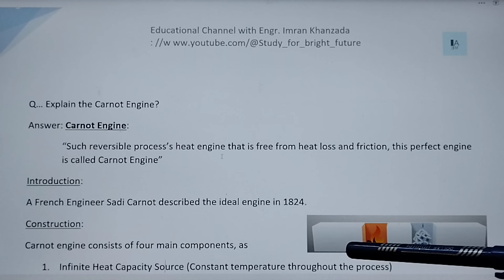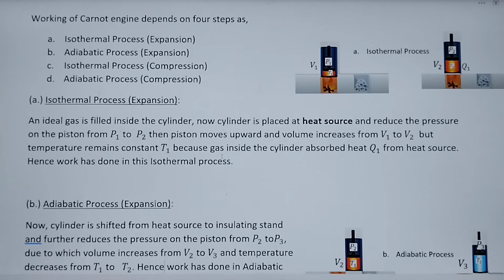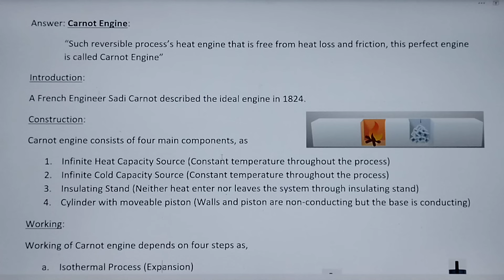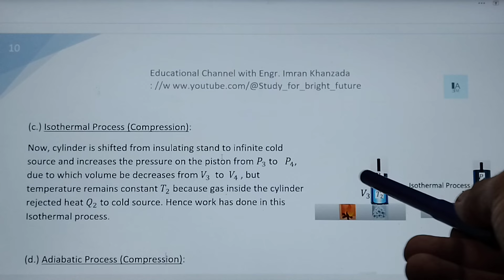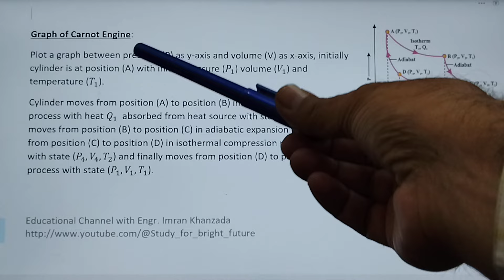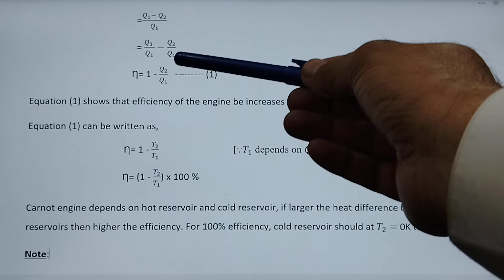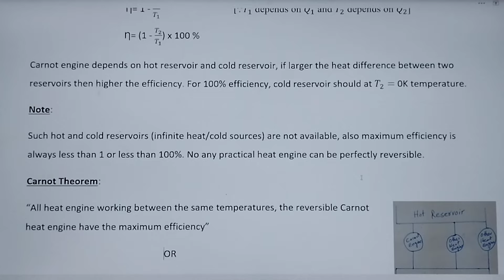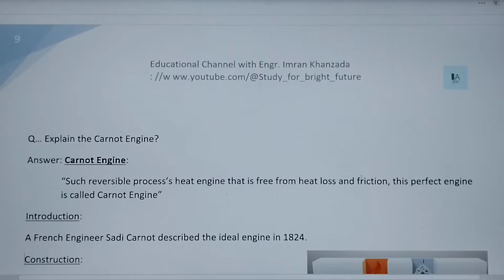Carnot Engine, Construction, working, Graph, Efficiency, Carnot Theorem, Unit #17, Physics Class 12.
New Book Physics Class 12, Unit No 17,Sindh Text Board,